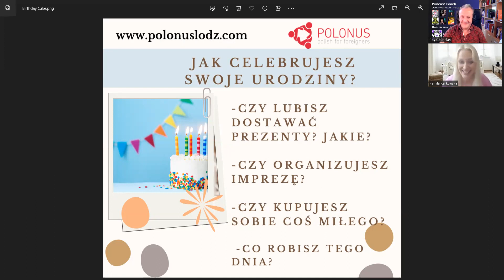Learn Polish #385 Jak celebrujesz swoje urodziny? - How do you celebrate your birthday?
Learn Polish in a fun way with short Episodes. On this episode we talk about

Jak celebrujesz swoje urodziny? - How do you celebrate your birthday?.

If you or know some body you know is struggling with anxiety and want to know how to be 100% anxiety free, in 6 weeks, without therapy or drugs, fully guaranteed - then let me tell you about our sponsor Daniel Packard.

Daniel Packard is a U.C. Berkeley Mechanical Engineer and his research company spent 8 years researching and testing to develop an innovative process that solves your anxiety permanently in just 6 weeks - with an astounding 90% success rate.  And because their program is so effective, people who join their program only pay at the end, once they have clear, measurable results.

If you’re interested in solving your anxiety in 6 weeks - fully guaranteed - and you want to learn more and have a free consultation with Daniel, go

Do you have High Blood Pressure and/ or want to get off the Meds

Doctors are amazed at what the Zona Plus can do

Quality  Polish manufacturer of Metal Products for Telecommunication + workshop equipment and other metal articles.

Brochure . Let us know if you would like a quotation shipped internationally and very competitive rates

In this Episode we discuss:

Urodziny- Birthday

Celebrować- Celebrate

Tort urodzinowy- Birthday cake

Świeczki- Candles

Czy lubisz dostawać prezenty? - Do you like receiving gifts?

Ubranie sportowe- Sport suit

Dres sportowy - Sports tracksuit

Praktyczne prezenty- Practical gifts

Możemy iść do pubu- We can go to the pub

Możemy spotkać się ze znajomymi- We can meet friends

Impreza niespodzianka- Surprise party

Idę do restauracji- I'm going to a restaurant